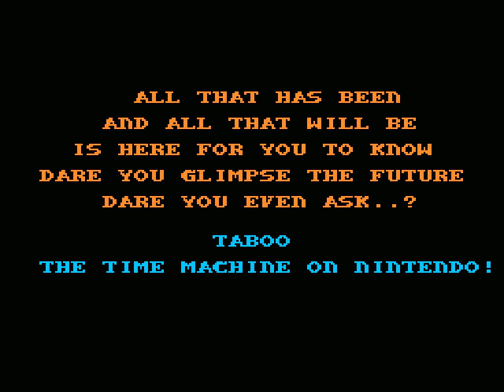LGWI - Taboo: The Sixth Sense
I have questions. Taboo: The Time Machine of Nintendo specializes in answering questions. Coincidence? Unlikely.